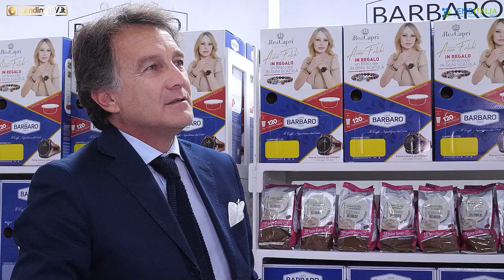VENDITALIA 2022 - Intervista con Giovanni Iovine, CEO di NUTIS srl Caffè Barbaro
Torniamo a Venditalia 2022 dove Fabio Russo ha intervistato per VendingTv Giovanni Iovine, CEO di NUTIS srl proprietaria del marchio Caffè Barbaro

Clicca sull’immagine e segui l’intervista